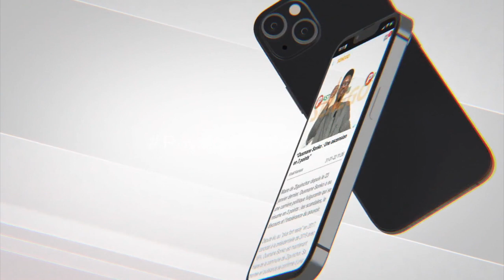Habib Sy : « Ousmane Sonnko sera au pouvoir en 2024… Nous demandons sa libération »